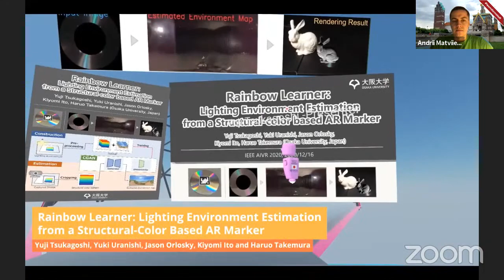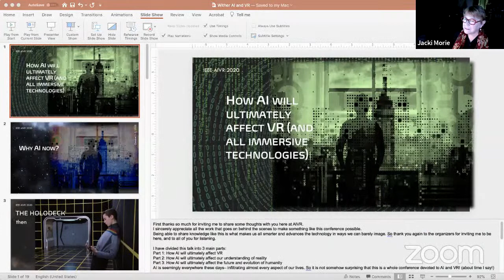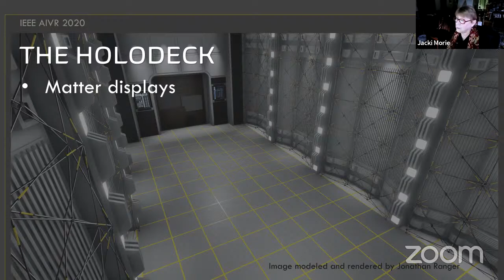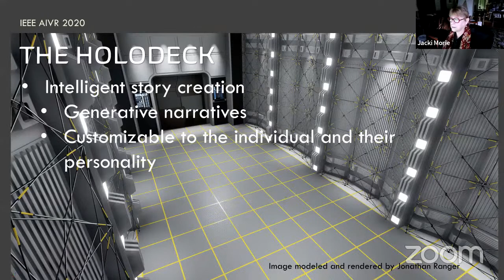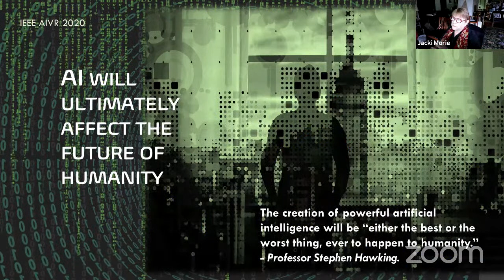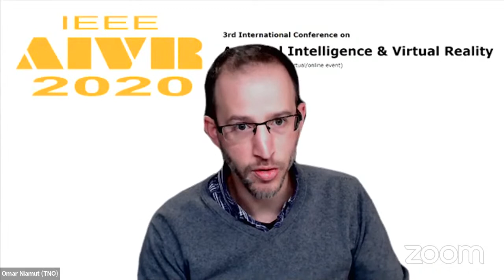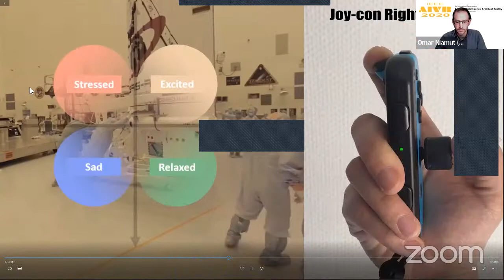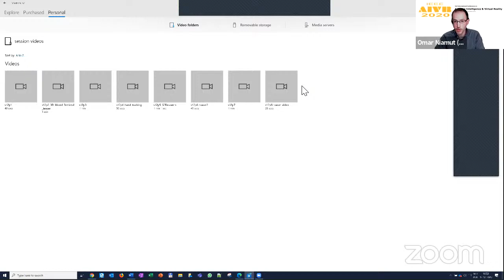IEEE AIVR 2020 - Keynote 4: Jacki Morie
IEEE AIVR 2020 Keynote by Jacquelyn Ford Morie
All These Worlds, LLC

Title: Making Room for AI in XR: What to expect

Abstract: What will be the role of AI in our quickly evolving fields of XR? From smart NPCs to intelligent tutors for training, we can expect a wide range of AI applications to start populating our immersive creations. We should be considering both the benefits and the pitfalls we will encounter as they become commonplace.